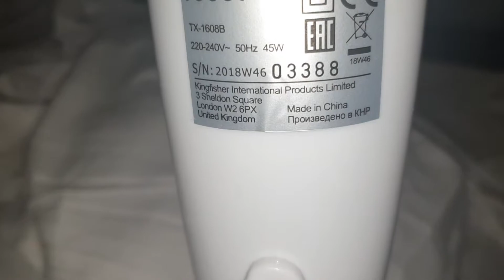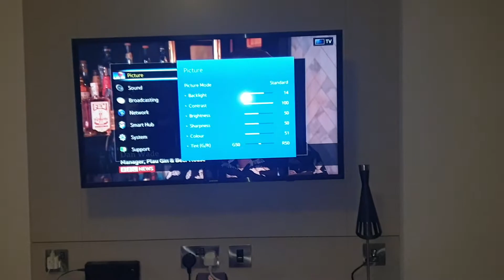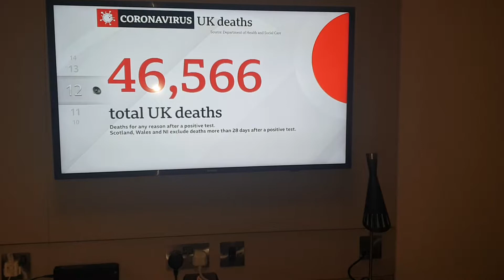Look At a Premier Inn Twin Room Norwich (Showground/A47) hotel Samsung 40 inch LED TV & Stand Fan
Review
Look at a Premier Inn Twin hotel Room at Norwich West (Showground/A47) Norfolk hotel August 2020 Samsung 40 inch LED TV & Stand Fan august 2020
it was 38C outside and the room was really hot.  but apart from that was a nice room.
there no fridge so cold drinks are hard to have.
Its a very good spot in Norfolk close to Great Yarmouth and Cromer if want the beach for a day trip.